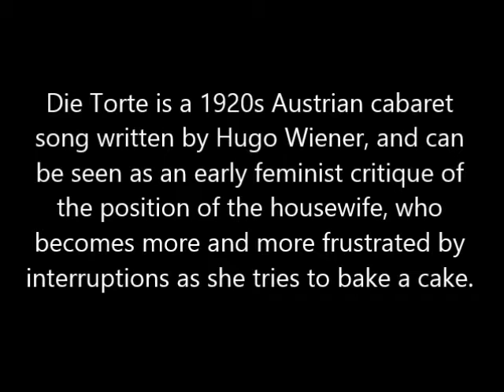Die Torte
Elizabeth Brauneis sings "Die Torte" at the Deutsche Schule Washington Revue in Spring 2013